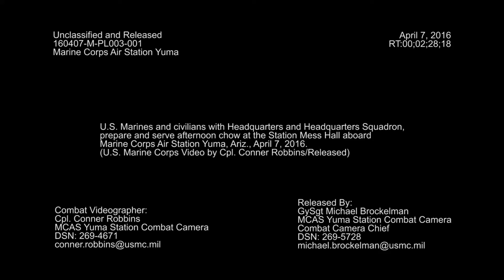Headquarters and Headquarters Squadron of Marine Corps Air Station Yuma Preparing Food In Mess Hall.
Credit: Cpl. Conner Robbins | Date Taken: 04/07/2016
U.S. Marines and civilians with Headquarters and Headquarters Squadron, prepare and serve afternoon chow at the Station Mess Hall aboard Marine Corps Air Station Yuma, Ariz., April 7, 2016. (U.S. Marine Corps Video by Cpl. Conner Robbins/Released)